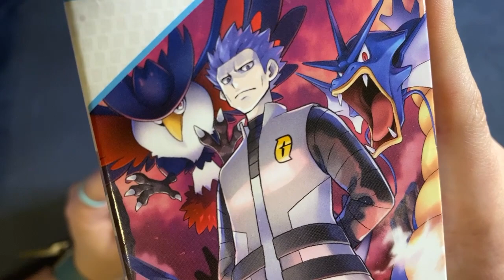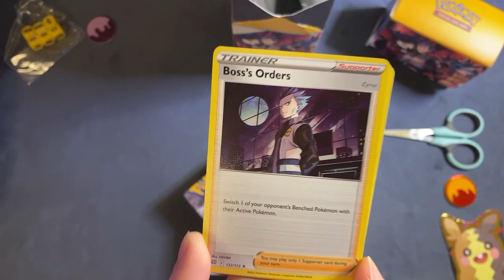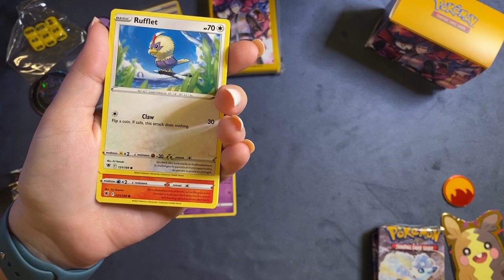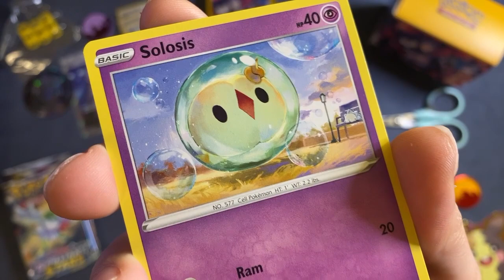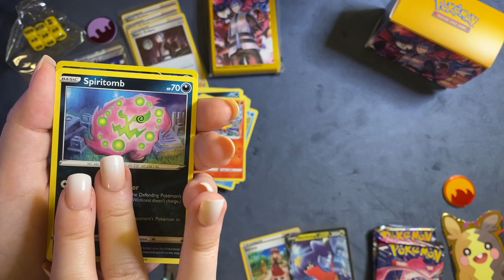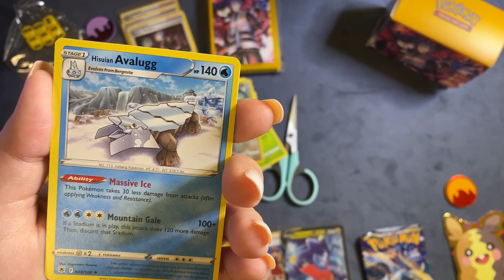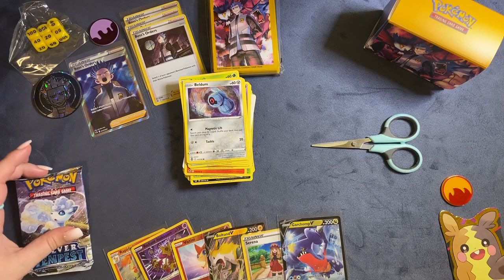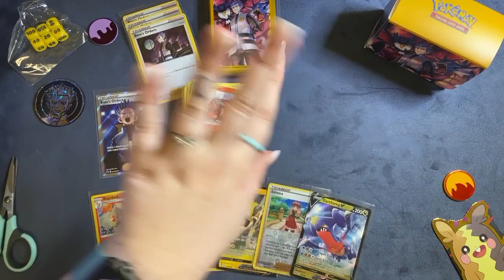ASMR Pokemon Box Opening (whispers, crinkles, ear to ear, guess that Pokémon)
Open the Cyrus box with us! Pokemon videos are our bread and butter so I'm really glad to be ripping some more packs with you all!

Timestamps:
00:00 Intro
02:23 Opening the box
04:44 Tapping
05:22 Roasting Cyrus
08:54 Opening packs
16:34 Pat telling silly stories
18:48 More packs
36:17 Wrap up and Goodnight!